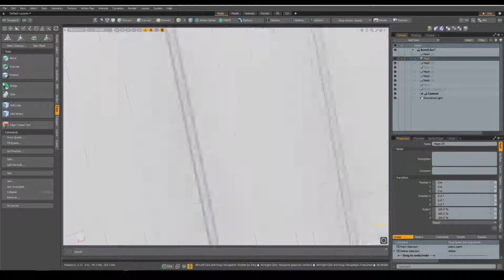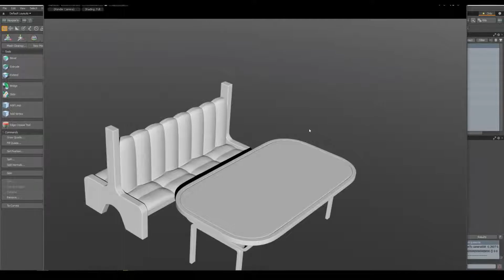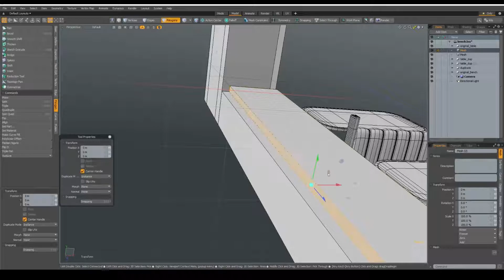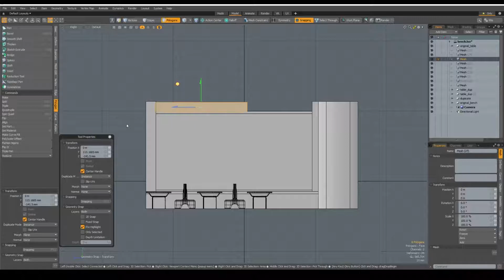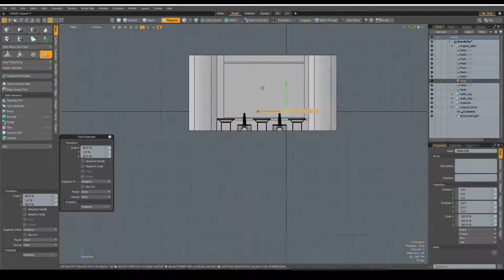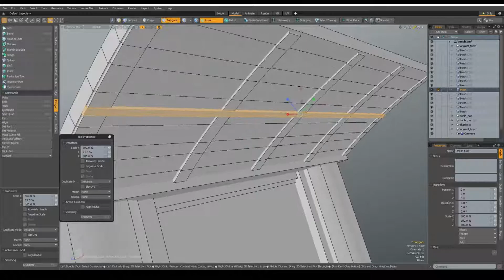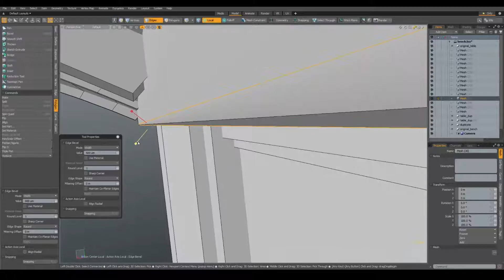Pepe The Frog Timelapse - Restaurant Scene - Part 04